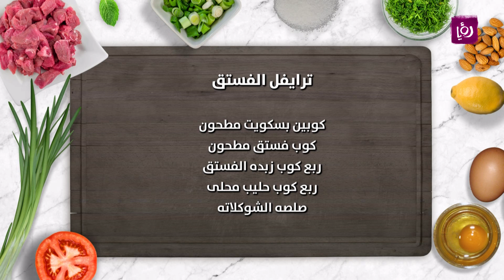ترايفل الفستق - نضال البريحي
نضال البريحي يحضر خلال مطبخ رؤيا ترايفل الفستق.